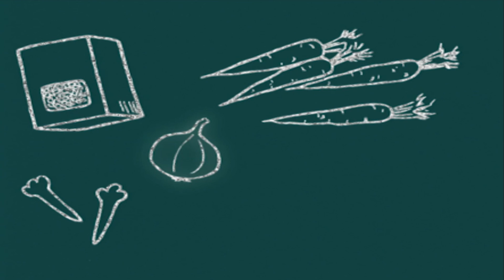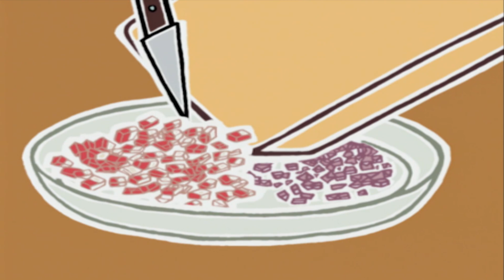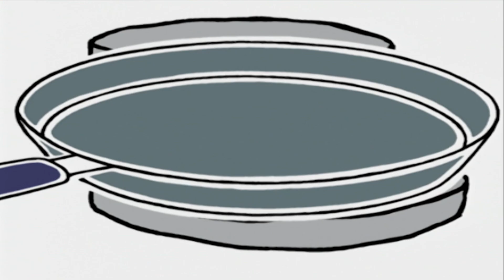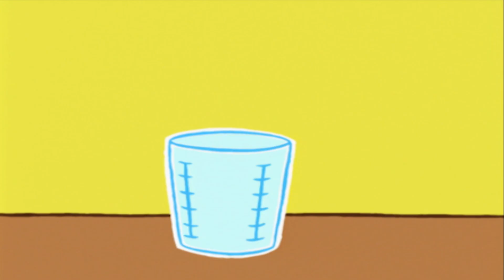La cuisine est un jeu d'enfants 🍽 | Les oignons de coupe | Dessins Animés Pour Enfants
"Retrouve Bob et Prune, les apprentis cuisiniers, et Michel, le sympathique chef, pour de nouvelles recettes délicieuses en t'abonnant

Aujourd'hui, en dessert, Crumble au pommes